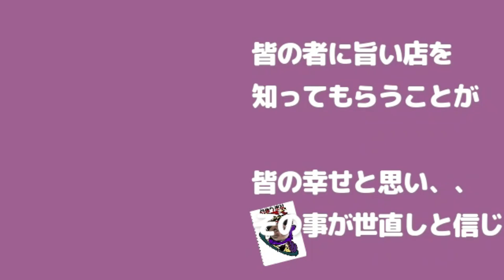え！これが焼肉屋さんのらーめん？【平城のすき焼き＆らーめん】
魔王魂
甘茶の音楽工房
音ロジック
musmus

効果音

魔王魂
音ロジック
musmus